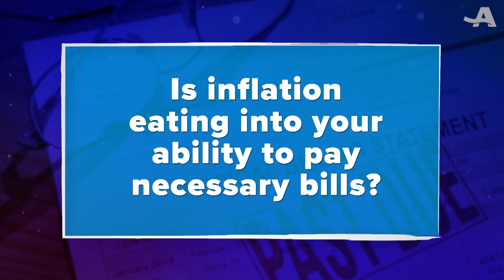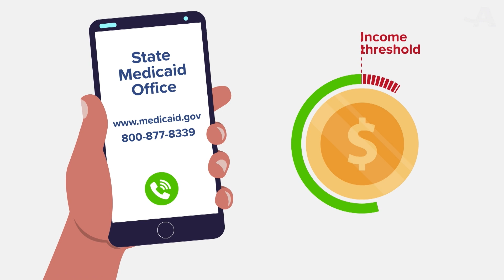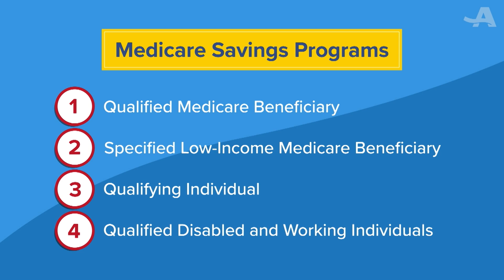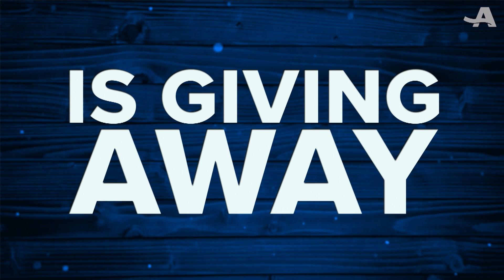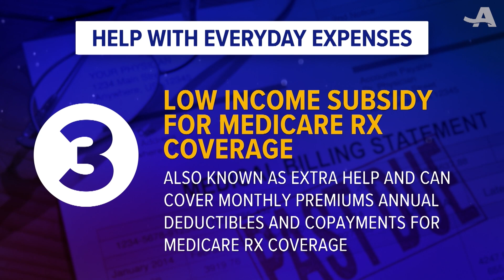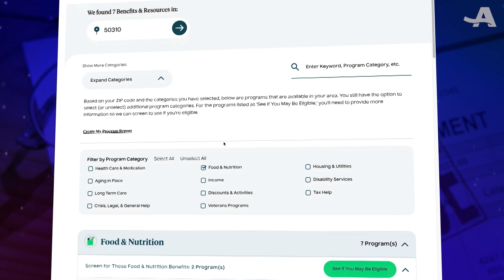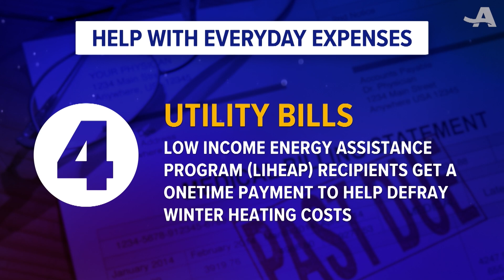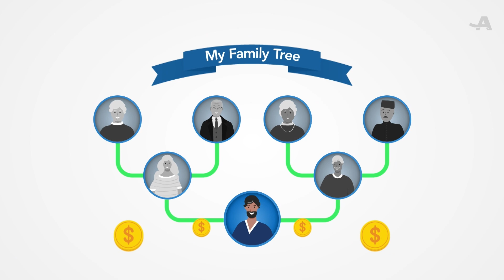DON'T LEAVE MONEY ON THE TABLE | AARP LIVE | RFD-TV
Many older Americans are leaving money on the table when it comes to benefits that can help pay for food, utilities, prescription drugs, and other necessities.  Join the conversation with AARP on Rural America Live for information and resources to help sort through the confusion.  Tune in October 20 at 10pm ET/9 PM CT on RFD-TV or watch on the web

AARP Live is a monthly live call-in show aired here and on RFD-TV every third Thursday at 10/9c. The show is focused on you, the 50-plus viewer. It’s your chance to be heard and get answers directly from AARP state directors & volunteers.